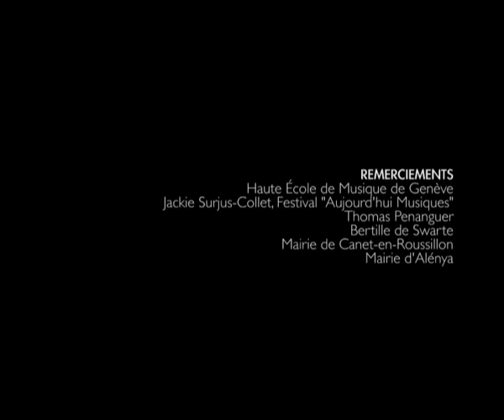Teaser • Spectacle Sculpt • Ensemble Flashback & Philippe Spiesser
Spectacle Sculpt

L’interprète Philippe Spiesser joue des percussions invisibles en dessinant des trajectoires dans l’espace avec son corps, ses mains et ses jambes. Ces trajectoires déclenchent des sons et des images et constituent le matériel sonore et visuel de l’œuvre. Ce spectacle repose sur un dispositif de captation du geste qui fait appel aux caméras Kinect, habituellement utilisées pour les consoles de jeux et aux capteurs dont l’interprète est équipé sur chaque main. "Hypersphère" de José Miguel Fernandez et "Le Silence" d’Alexander Vert sont des œuvres multimédias mêlant musique, vidéo et performance. La partie visuelle est réalisée par Thomas Köppel.

Avec le soutien de : DRAC Occitanie, Région Occitanie, Département des Pyrénées-Orientales, HEM Genève, IRCAM Forum, IRCAM Centre Pompidou, Théâtre de l'Archipel, Occitanie en scène.